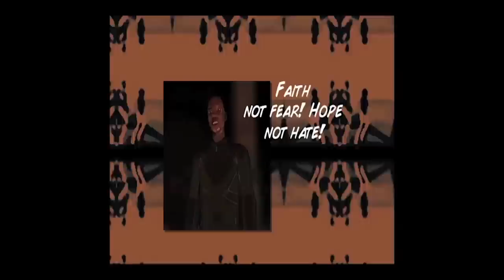Singing geneticists and EPIC cyberspace machinima operas | Sabrina Peña Young | TEDxBuffalo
This talk was given at a local TEDx event, produced independently of the TED Conferences. How do you stage an opera without an opera company, or singers, or a stage, or anything, really, except your own ideas? Sabrina Peña Young and many enthusiastic opera fans put together their own full opera production using crowdsourced performances and machinima: computer-generated 3-D graphics. It's how most operas might be done in the near future.

Sabrina Peña Young composes award-winning experimental works, which have been presented at the Beijing Conservatory, the International Computer Music Conference, Miramax’s Project Greenlight, the Athena Festival, the New York International Independent Film Festival, Art Basil Miami, Turkey’s Cinema for Peace, El Instituto Cubana de la Musica, Pulsefield International Exhibition of Sound Art and countless arts events. Young is currently curating the 60X60 Latin Mix for the NYC artist collective Vox Novus, which will showcase the electroacoustic music of Latin American artists, as well as develop music MOOCs through The Young Academy of Arts and Letters (YAAL).